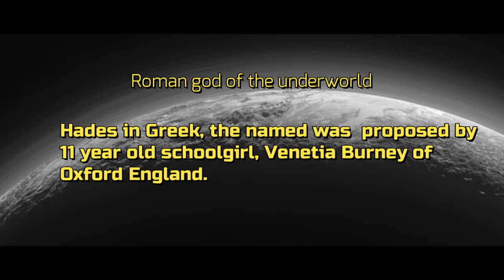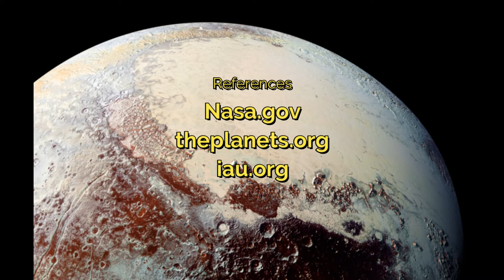5 facts about Pluto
Once known as the 9th planet, Pluto is a tiny way-point on route to interstellar space. More like a large comet Pluto has been the subject of debate and speculation since its discovery in 1930.  Come with us on a short trip to the dwarf planet Pluto with these 5 quick facts.